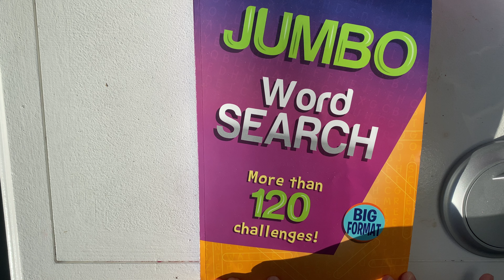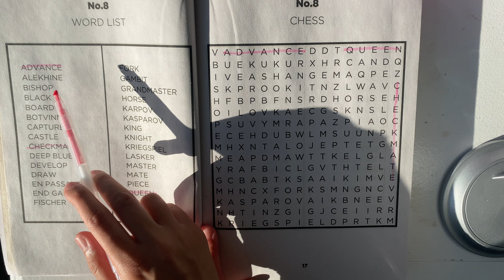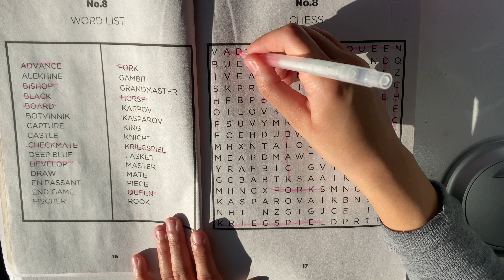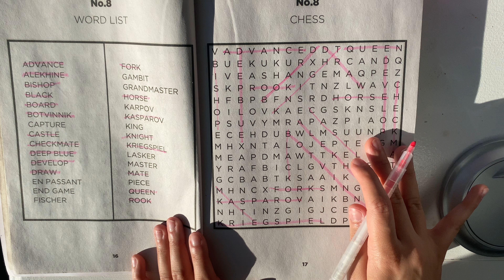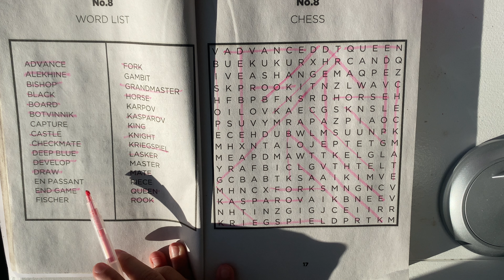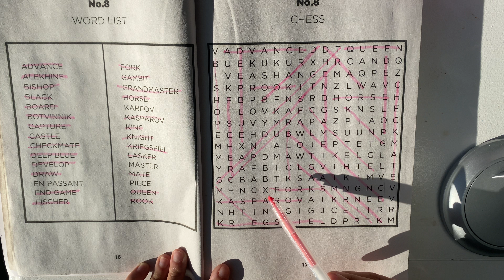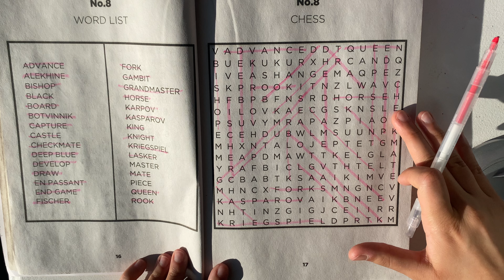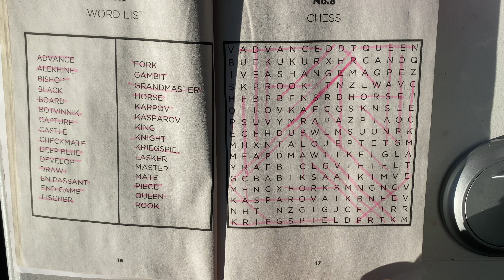ASMR Word Search (whispering)